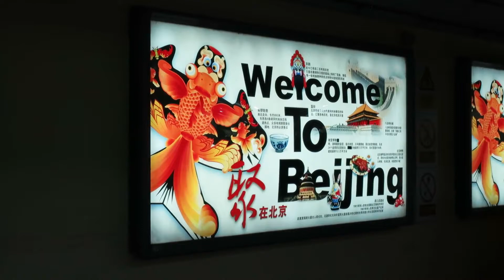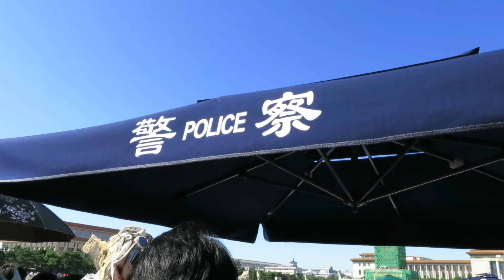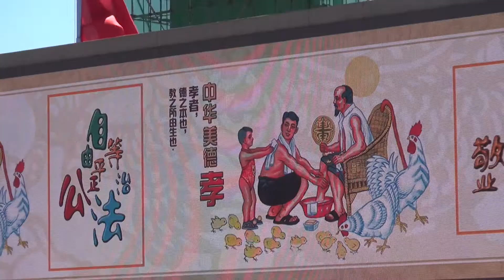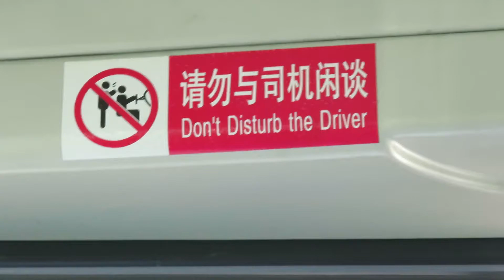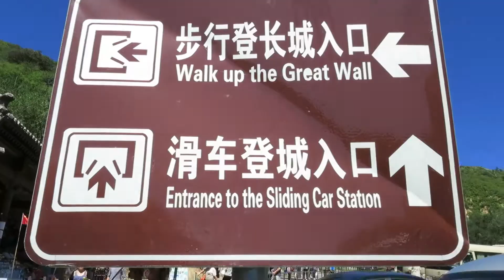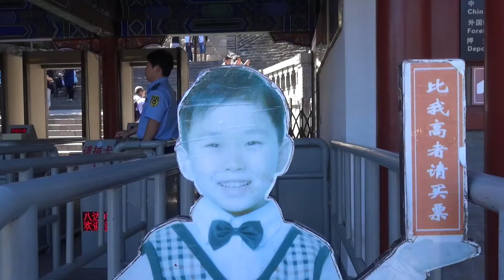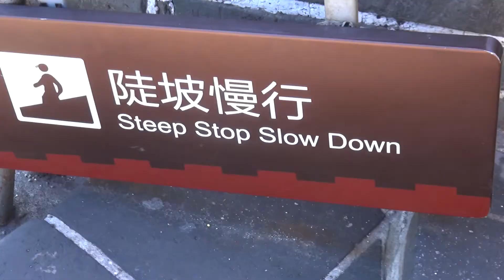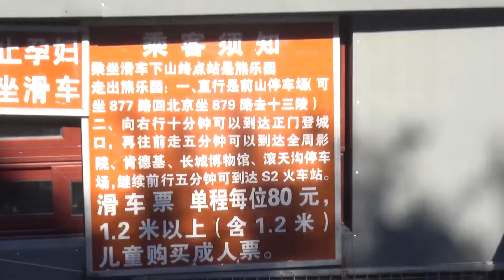Tiananmen Square and The Great Wall of China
After 3 days of torrential downpour in Beijing, our last full day was a beautiful one and the perfect time to hit up Tiananmen Square and the Badaling section of The Great Wall! As you'll see, walking into one of the world's largest open square isn't just a quick walk and you're there. We were pushed and shoved for a good 30 minutes before we made it there. Luckily for us, we got good at the China way of lining up which is every person for themselves (throw dem bows!) At first, this was total culture shock but surprisingly by the end of our time in China we got used to it and just went with the flow. It's amazing what you can get used to. As soon as we crossed the street, the reality of where we were started to sink in. Tiananmen square is known by many for the role it played as the focal point of the 1989 student led pro democracy movement. The protests were sparked by the sudden death of the former Communist party general secretary and liberal reformer Hu Yaobang, after university students began to gather in the square en masse. The protesting lasted for 7 weeks throughout Beijing until a military crackdown on the protests was ordered by the top level leadership of the Chinese Communist Party. Shockingly, things came to a bloody conclusion when the military began firing on unarmed civilians on the night on June 3. The violence continued for another day as the PLA continued clearing protesters from in, and around the Square. The following day on June 5th, the iconography of the Tiananmen square massacre was solidified when a picture of of a lone man blocking a column of tanks leaving the sqaure was taken.

While we were in the square, cameras and armed guards watched our every move... this was made all the more chilling considering that the Chinese government continues to go to great lengths to censor this historical event from public memory. To this day Google, Youtube, twitter, facebook, etc. are all still BLOCKED... so if you would like to know more about this atrocity, we encourage you to exercise your freedom to information and get to Googling. We weren't able to give this subject it's due justice with this video, and the memory of the Tiananman square massacre needs to live on.

The wall was the perfect way to end the day and it was made all the better knowing we did it independently and saved ourselves a small fortune. There are dozens of tours, but do your homework and you can easily tackle this wonder all by yourself and take your time. At the end of the day, we spent only $22 - that's admission, transportation, and really expensive water and ice cream bought at the wall.

FOLLOW THE BEARD!

MUSIC ♪

'Vinyls,Samplers and Coffee' by Kill Emil

'China Loading Theme' featured in Battlefield 2